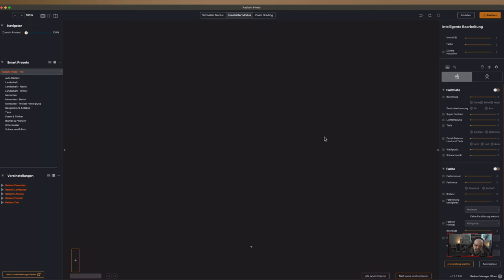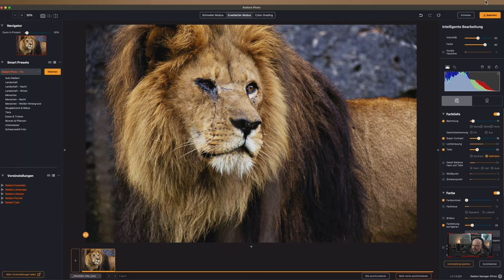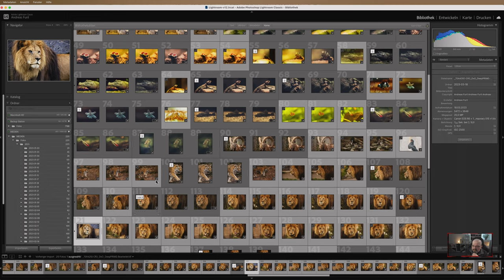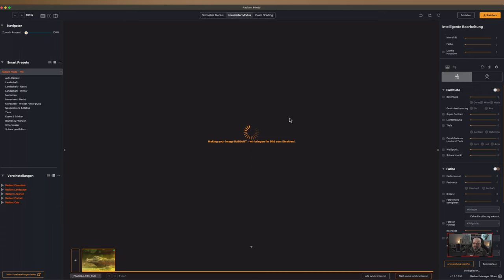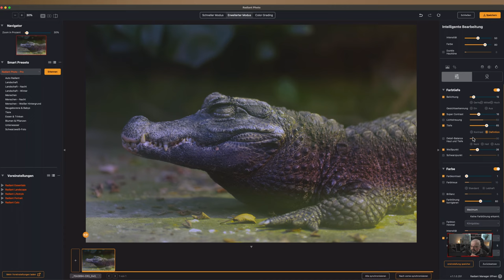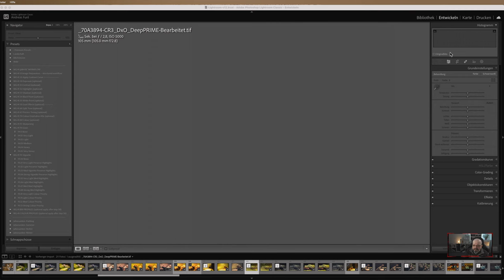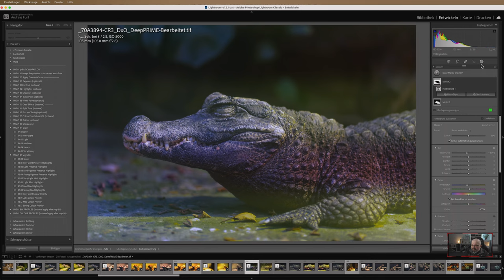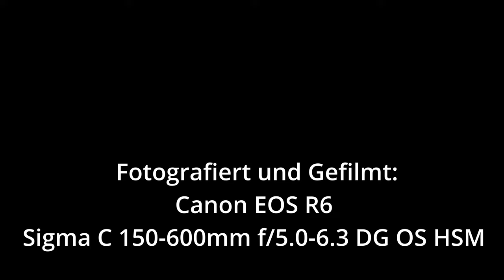Radiant Photo - Bildbearbeitung mit Radiant Photo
Mein Equipment:
Computer:

Kamera:
📸 Sony ZV-1

Objektive
📷 Walimex 14mm F2.8 ED AS IF UMC
📷 Tamron AF 28-75mm 2,8 XR DI LD ASL SP Macro

🕵️‍♀️Raynox DCR-250

🔦Ledlenser T7M